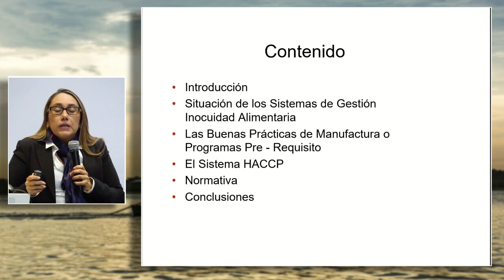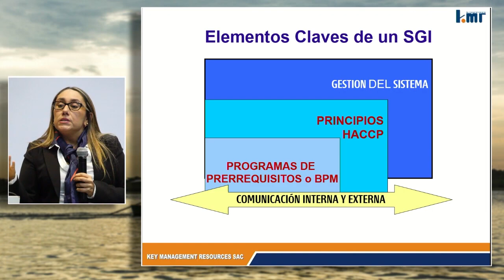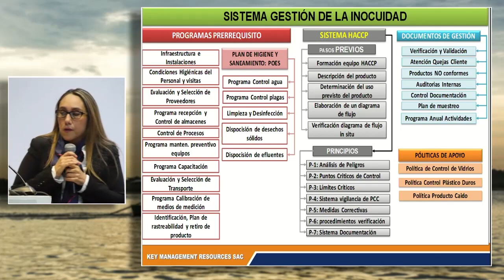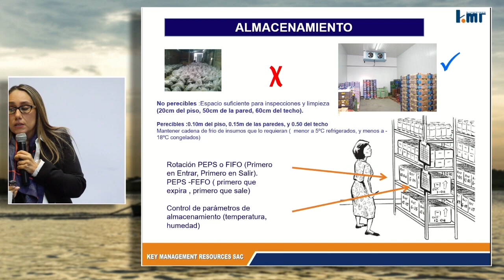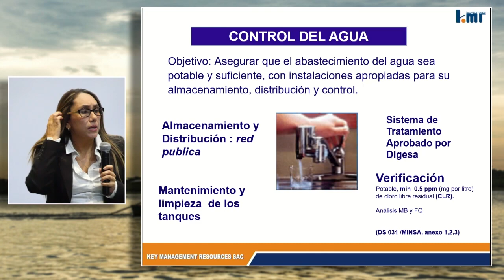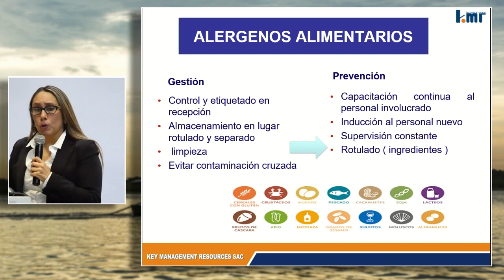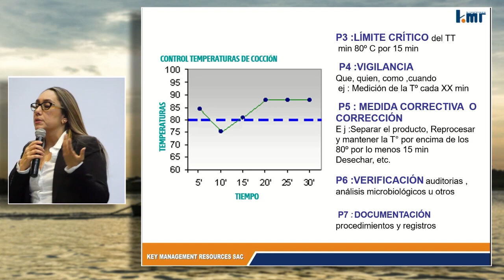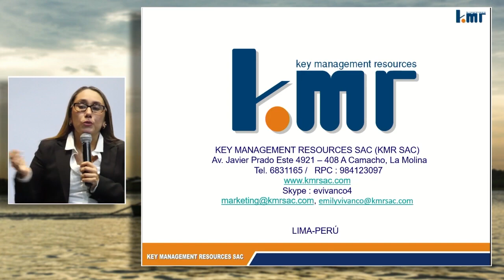BPM y HACCP: VIVANCO, Emily (20 de Septiembre)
"BPM y HACCP"